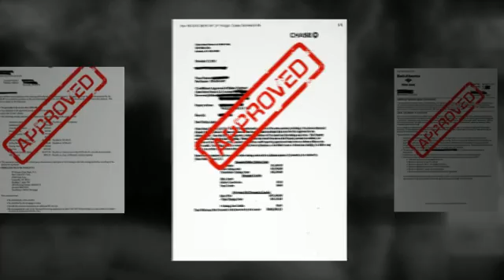Crystal Lake Short Sale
Michal Zasowski is a Certified Crystal Lake Short Sale Professional (Terra Realtors Agent) and can help you get your home sold. 7 or toll free 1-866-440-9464 and learn more about your options on how to avoid foreclosure & preserve your credit.

We also cover all of New Jersey Short Sales as well as:

Cresskill Short Sale
Demarest Short Sale
Dumont Short Sale
Bogota Short Sale